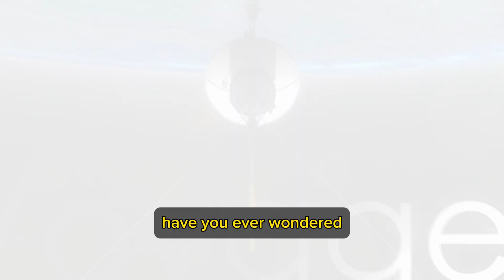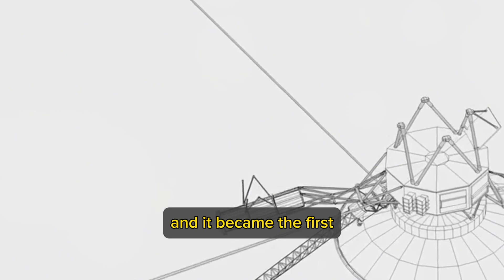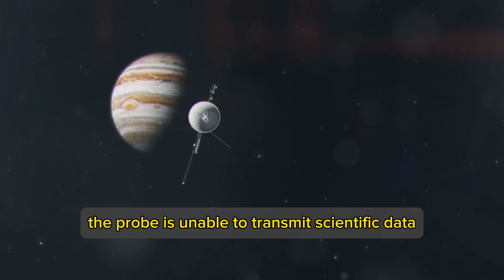Voyager 1's Final Odyssey: A Celestial Farewell to a Pioneer of Space Exploration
Bid a poignant farewell to Voyager 1 as it concludes its extraordinary journey through the cosmos. 🌌🚀 After decades of transmitting invaluable data and captivating images, this resilient spacecraft has reached the end of its mission, leaving an indelible mark on the history of space exploration. Join us in reflecting on the remarkable achievements of Voyager 1, from its groundbreaking encounters with Jupiter and Saturn to its daring venture into the uncharted realms of interstellar space. 🪐✨ As we commemorate the legacy of this trailblazing explorer, let's celebrate the scientific insights gained, the technological milestones achieved, and the enduring spirit of curiosity that Voyager 1 embodies. 🛰️🌠 Share your favorite Voyager moments and join the cosmic community in saying